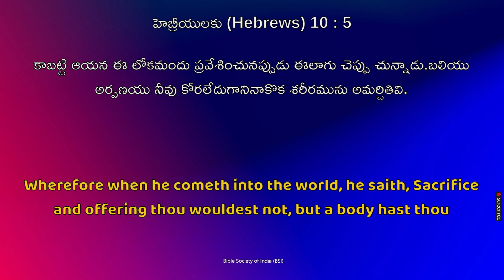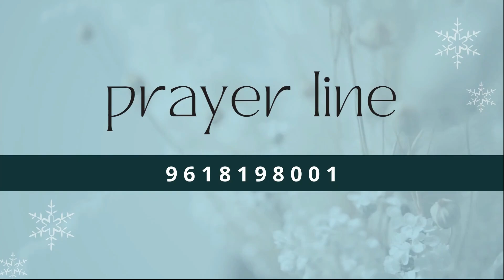Communion Short Sermon | Rev M Thimothi Rao